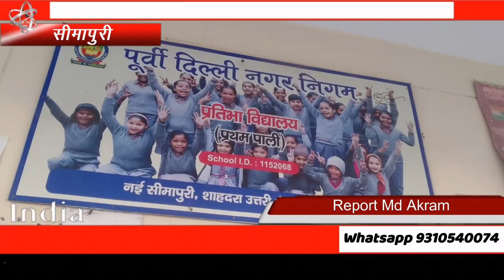दिल्ली नगर निगम स्कूल सीमापुरी में प्रथम पाली का मेला लगा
दिल्ली नगर निगम स्कूल सीमापुरी में प्रथम पाली का मेला लगा। जिसमे बच्चों को इनाम बाटा गया।
Hamara Uddesiye Har Khabar Aap Tak Har Khabar Bas Ek clip Par Jude Hamre Sath Hum He Aap Ke Sath
Aap Tak Times
AapTakTimes
aaptaktimes
आप तक टाइम्स
आप तक टाइम्स